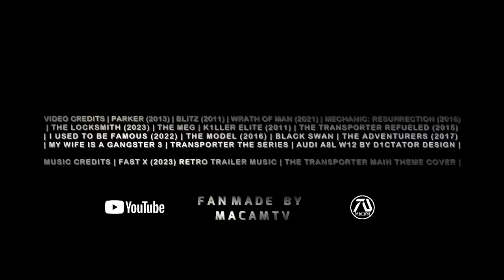TRANSPORTER 5 Trailer #3 (HD) Jason Statham, Shu Qi | Frank Martin Returns | Fan Made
Frank Martin learns that Lai is in trouble in Hong Kong so he goes there to save the day.

►What Makes MacamTV Unique?:

I make fan made trailers as realistic as possible. This means avoiding actual clips from the franchise unless for flashback or transforming it using special effects. Otherwise the clips I use any clips that could create a realistic storyline.

As a solo creator, managing the channel takes a lot of work, such as researching, planning, making thumbnails, creating trailers and staying on schedule to release trailers every week. Your support will help me a lot!

Kristen Ellison | Orestes Veliz | Edwin Dasalla | Dorilin M
Editing Details:

The last trailer was a big hit in the channel earning half a million views in 5 days, so  was excited to share trailer 3 for Transporter 5 I made. I had a blast making Transporter 5 trailer 3! First of all the Fast X retro trailer music was perfect for the vibe I was looking for. The beginning I played the theme song in cover style. The main attraction for me to make this trailer is brining back the character of Lai played by Shu Qi. Fortunately she had new films to make her appearance realistic. For example she had a scene eating which I transformed to be with Jason Statham talking using clip from his interview.

Part of the fun was bringing in fresh clips of Frank Martin driving in his iconic Audi vehicle. Using clips from H0bbs and Shaw this was possible. I found this epic shot of Jason shooting a gun in slow motion from THE MECHANIC which was perfect way to end the trailer. I found a cool text animation from Wondershare filmora 12 which totally fits the style of the franchise which is black and white so I used it to show our cast names. In conclusion this trailer was great despite the lack of strong plot it was still a fun ride! I still have a ton more clips I didn’t get to use so looking forward to making more trailers if this one does well!

VIDEO CREDITS | PARKER (2013) | BLITZ (2011) | WRATH OF MAN (2021) | MECHANIC: RESURRECTION (2016) | THE LOCKSMITH (2023) | THE MEG | K1LLER ELITE (2011) | THE TRANSPORTER REFUELED (2015) | I USED TO BE FAMOUS (2022) | THE MODEL (2016) | BLACK SWAN | THE ADVENTURERS (2017) | MY WIFE IS A GANGSTER 3 | TRANSPORTER THE SERIES | AUDI A8L W12 BY D1CTATOR DESIGN |

MUSIC CREDITS | FAST X (2023) RETRO TRAILER MUSIC | THE TRANSPORTER MAIN THEME COVER |